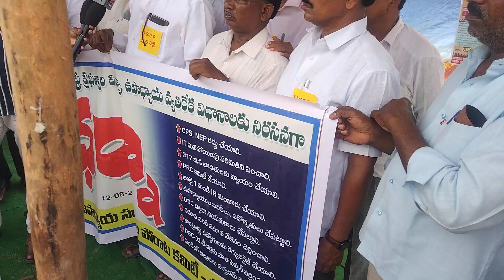వనపర్తి USPC ధర్నా లో రవిప్రసాద్ గౌడ్